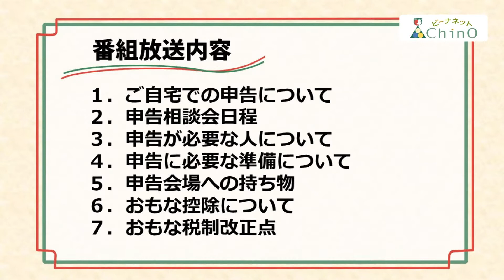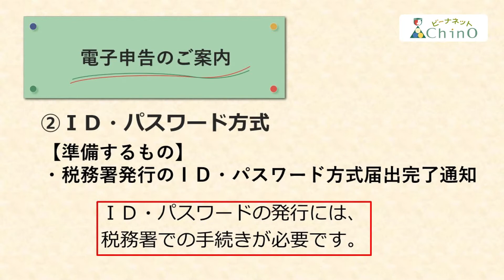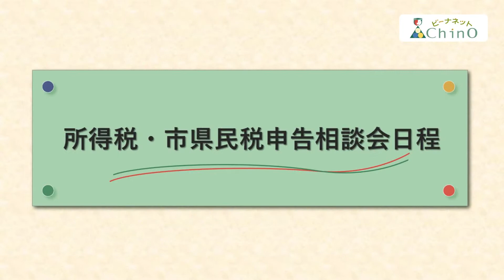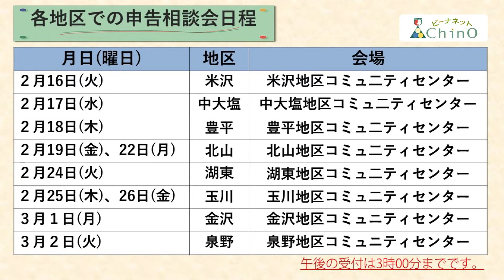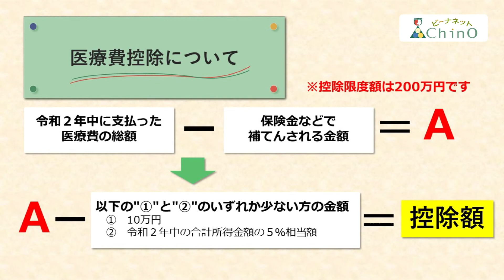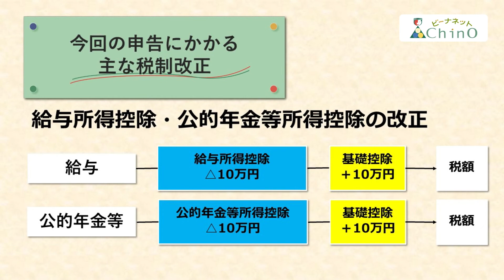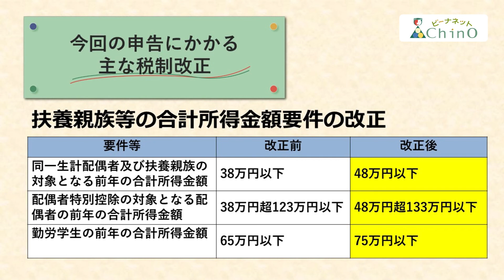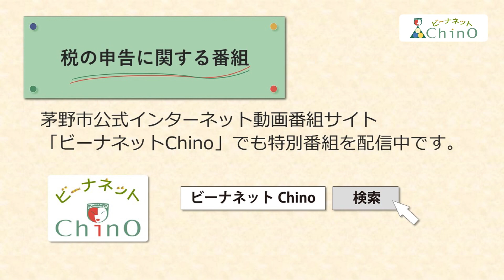確定申告・市県民税の申告-今年の注意点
ビーナチャンネル2021年2月の放送内容です。

税務署で行える確定申告の期間は4月15日まで延長されました。

番組構成は以下のとおりです。
0:27　1.ご自宅での申告について
4:00　2.申告相談会の日程
6:15　3.申告が必要な人について
9:20　4.申告に必要な準備について
11:25　5.申告相談会場への持ち物
14:15　6.おもな控除について
17:35　7.おもな税制改正点

茅野市公式インターネット動画配信サイト「ビーナネットChino」では、茅野市の生活・文化・魅力を発信中です。